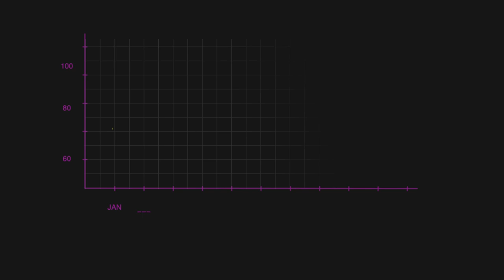12वीं के बाद पहले प्रयास में सिलेक्शन (Fresher) के लिए क्यूँ प्रसिद्ध है CLC क्या है राज जानें आज !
12वीं के बाद पहले प्रयास में सिलेक्शन (Fresher Selection) के लिए क्यूँ प्रसिद्ध है CLC...क्या है राज...जानें आज !!

Admission Process, Results & Daily Routine :-